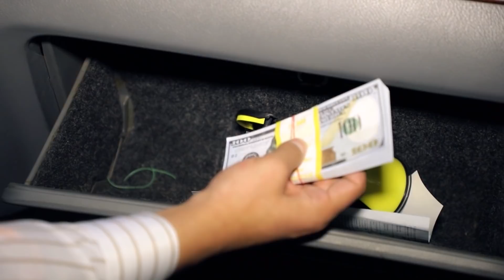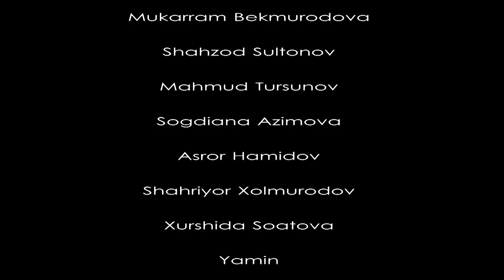Бэгунох 20-кисм (узбэк сериали)BEGUNOH 20-qism (O’ZBEK SERIAL)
BEGUNOH 20-qism